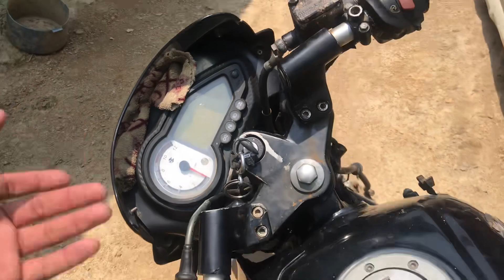Bike jakaloba nosto ongjokon julum 🤬||Bike tarijok daalde /@Adavlogs502